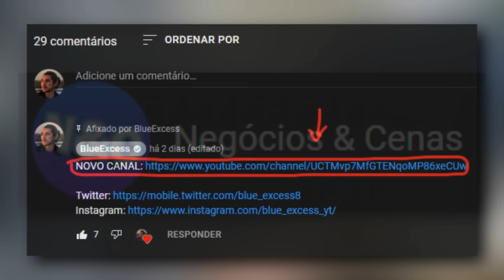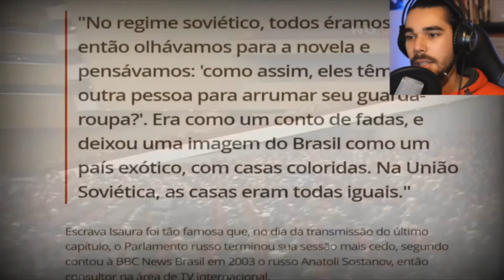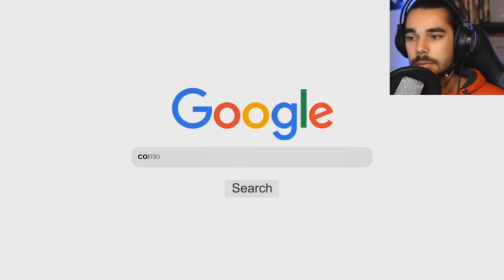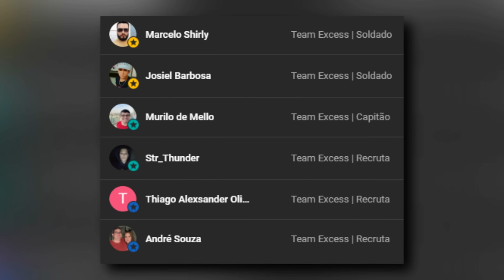Português reage a PAÍSES que mais GOSTAM do Brasil !